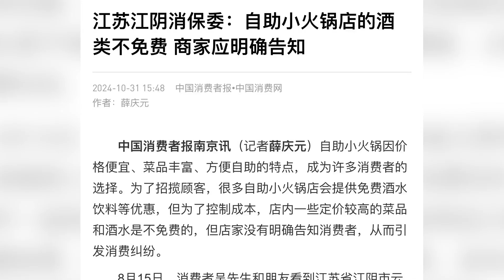旋轉小火鍋店將免費飲料與收費酒水混放，被投訴后協調退一半費用